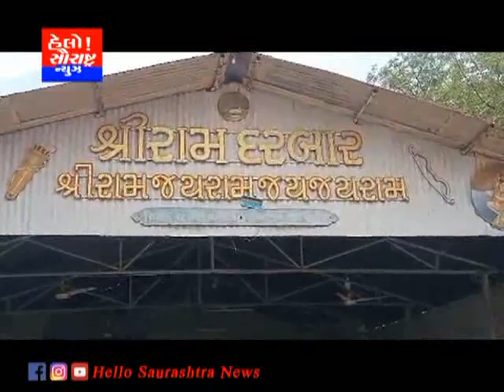લીંબડીના રામ મંદિર ખાતે મહિલા અને બાળ કલ્યાણ સંગઠન દ્વારા કાર્યક્રમ યોજાયો